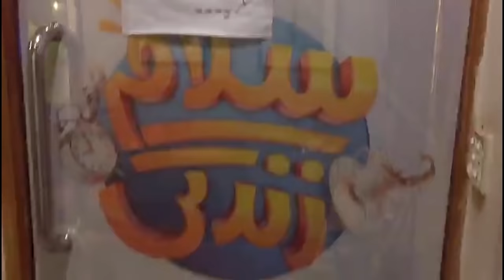Interesting Off Camera Ramzan Routine ~ ShaneRamzan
An interesting off camera Ramzan Routine of Waseem Badami.
BEHIND THE SCENES - SHAN E RAMZAN 2021